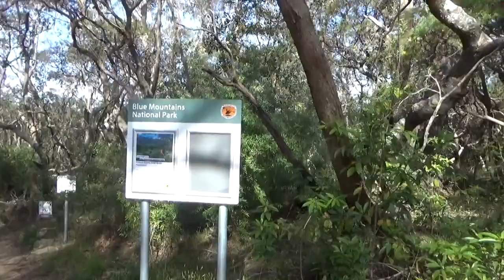Pool of Siloam (Blue Mountains National Park)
Recorded on Sony HDR-CX405